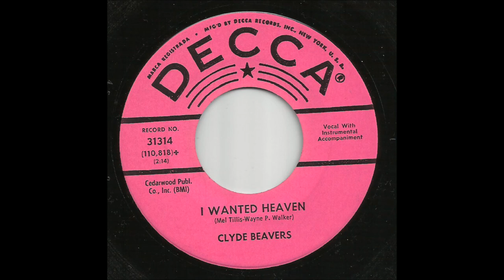Clyde Beavers - I Wanted Heaven